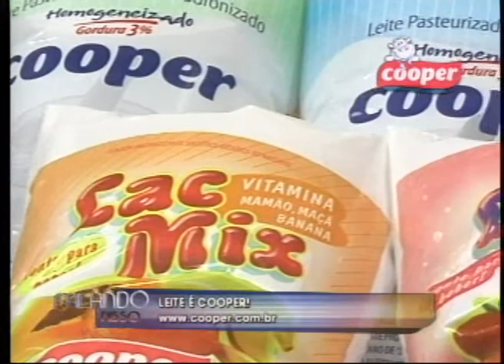FALANDO NISSO 11 02 13 PARTE 04